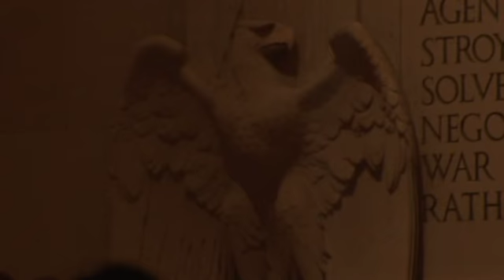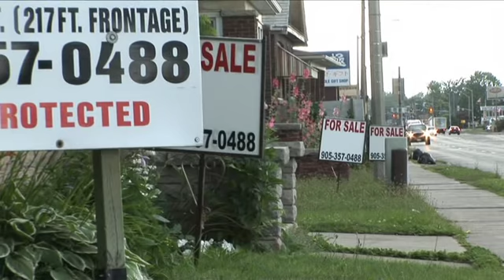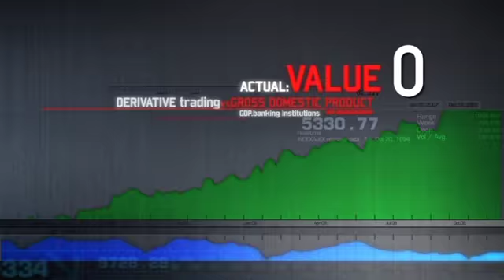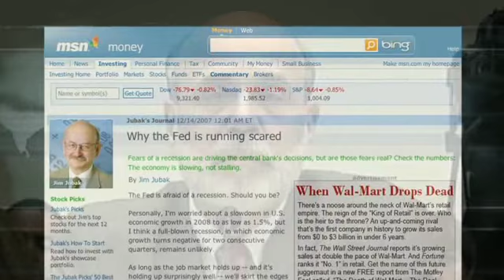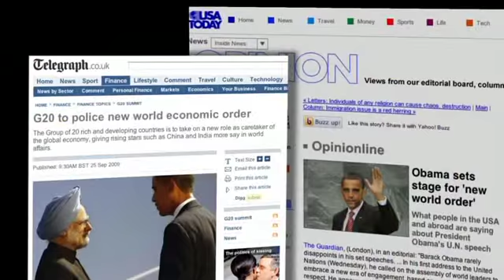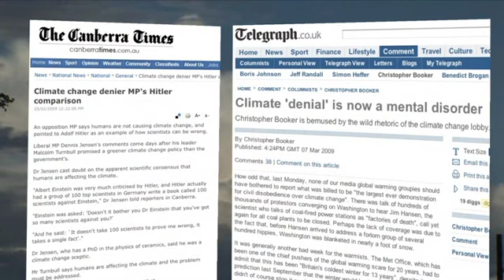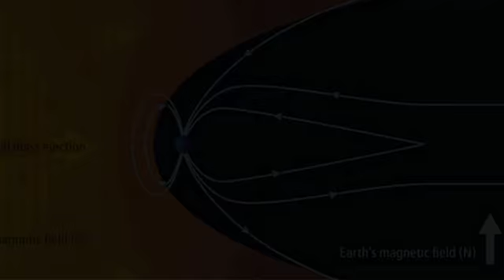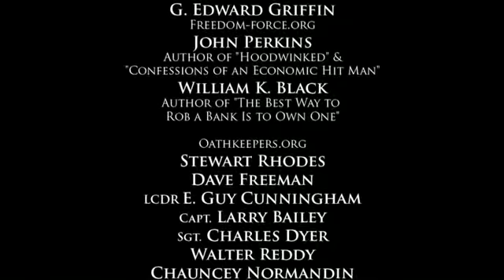FALL OF THE REPUBLIC: THE PRESIDENCY OF BARACK OBAMA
Fall of the Republic documents how an offshore corporate cartel is bankrupting the U.S. economy on purpose and by design.  Leaders are now declaring that world government has arrived and that the dollar will be replaced with a new global currency.  Former President Obama brazenly violated Article 1 Section 9 of the U.S. Constitution by seating himself at the head of the United Nations Security Council, thus becoming the first U.S. President to chair the  world body.

A scientific dictatorship is in it's final stages of completion, and laws protecting basic human rights are being abolished worldwide; an iron curtain of high tech tyranny is now descending over the planet.  A worldwide regime controlled by an unelected corporate elite is implementing a planetary carbon tax system that will dominate all of human activity and establish a system of neo-feudal slavery.  The image makers carefully packaged Barack Obama as the world's savior; he is/was the Trojan Horse manufactured to pacify the people just long enough for the globalists to further along their master plan.

This documentary film reveals the architecture of the New World Order and what the power elite have in store for humanity.  More importantly, it communicates how we the people can retake control of our government, turn the criminal tide and bring the tyrants to justice.